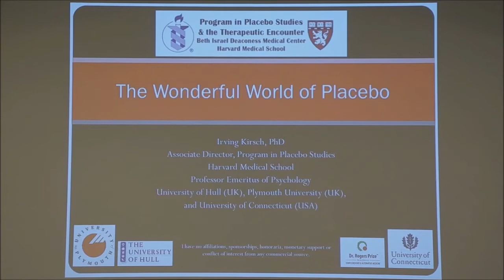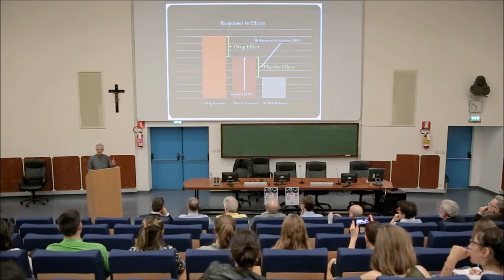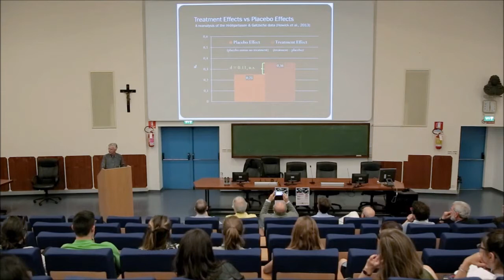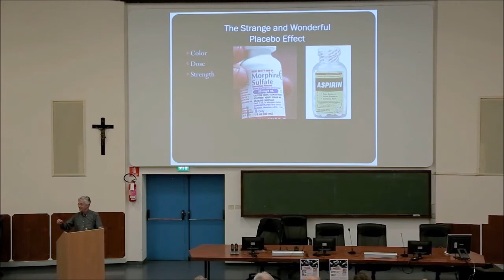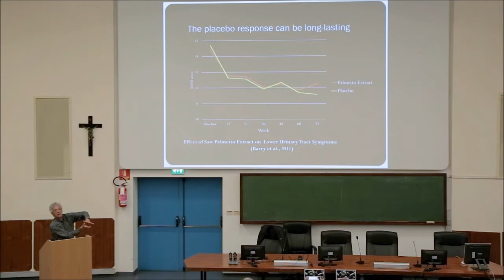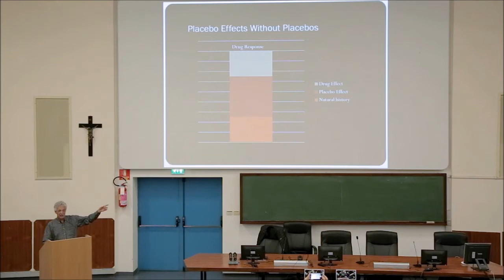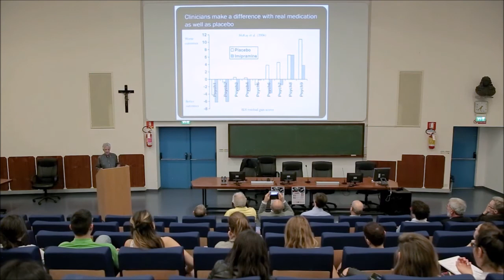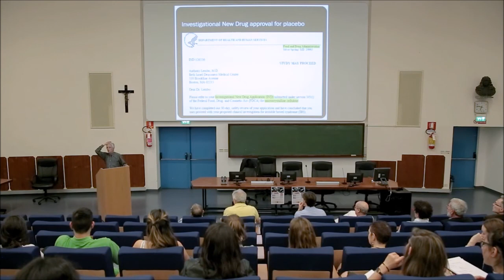Irving Kirsh: The Wonderful World of Placebo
Padova University 8th May 2018